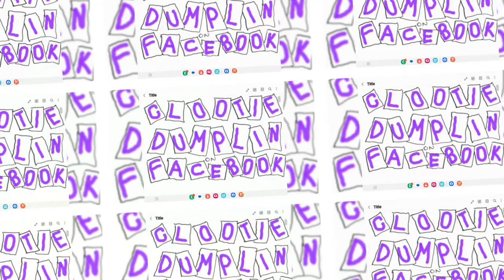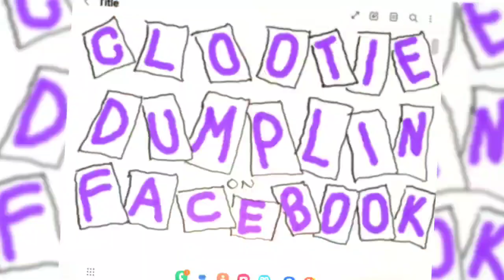VIDEO OF WHAT A GOOD FRIEND JILLS CLOOTIE CRAFTS CAN MAKE. INCLUDING PUNK ROCK GNOMES AND MICE.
IT IS FREE AND WE ARE A NEW CHANNEL TRYING TO GET A FOLLOWING ON YOUTUBE LIKE MY PUNK FACEBOOK PAGE.